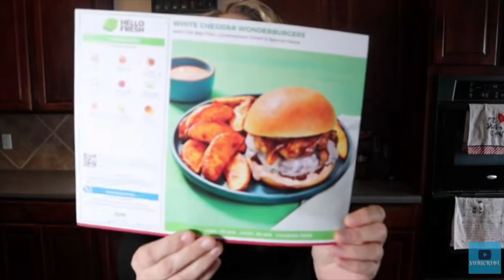ACCIO! IS NOW MAGIC DELIVERED!? | Accio Winter Box | Holiday's At The Burrow's | Harry Potter Box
New price is $65.99 a quarter plus shipping.
New box will have higher quality products that value at least $130.
New box will have 7 or more products.

Send me mail:
Laura Wooten
3809 S General Bruce Dr, Ste # 103- 380 (or - PMB 380)